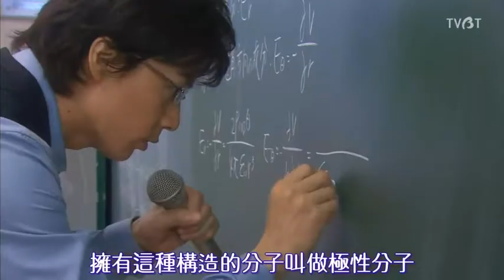《破案天才伽利略 Galileo》第一集，便便是非邏輯的。